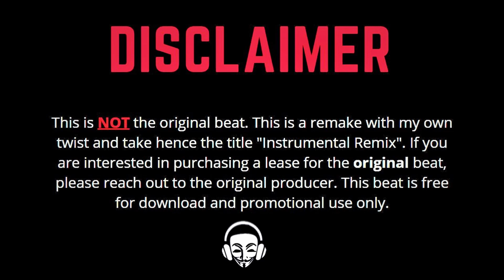Rebel Sixx - Sun Tzu (Instrumental) (Riddim) (Remix) | FREE DANCEHALL RIDDIM INSTRUMENTAL 2020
Inspired by and Credits to Trini Baby